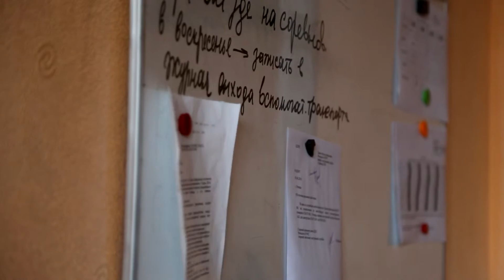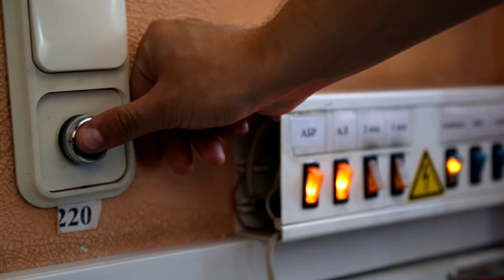Боевая работа ПАСЧ №1 Речицкого РОЧС 2016 (prod. Outside - Hollywood Undead)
Съемка - Гриневич А.А.
Монтаж - Иванов С.В.